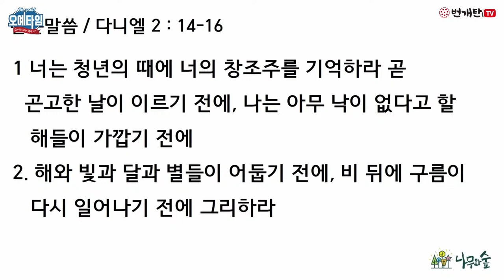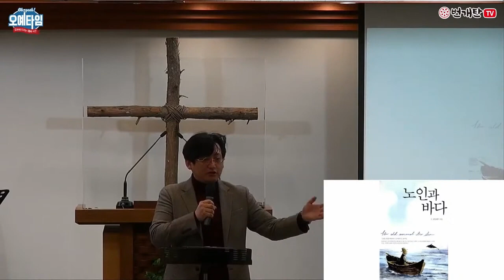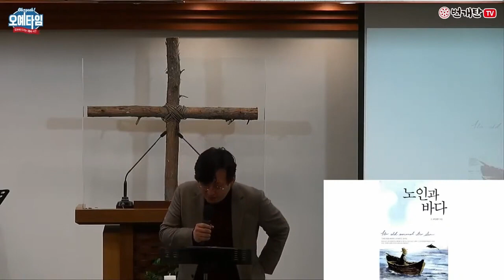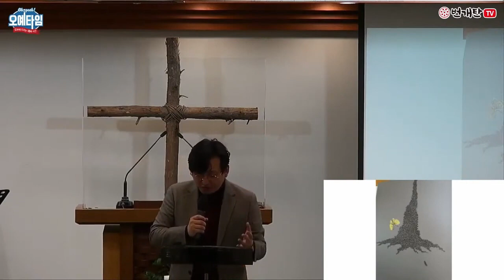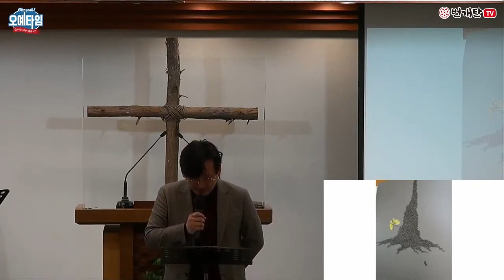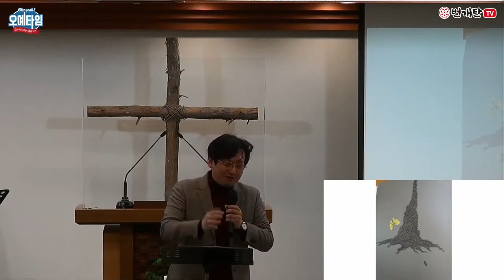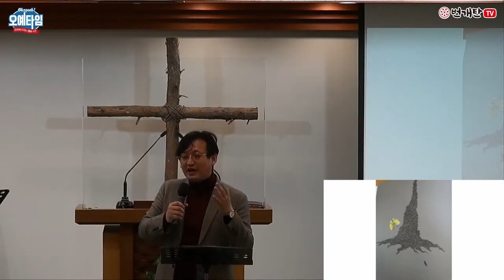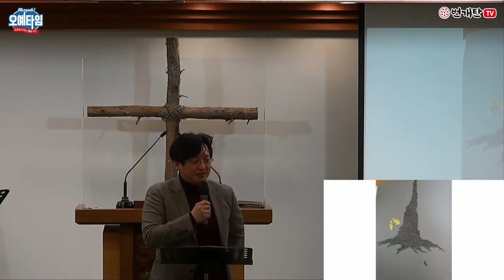번개탄TV 오예타임 권오희목사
오예타임 권오희 목사님 설교입니다

제목: 너의 창조주를 기억하라